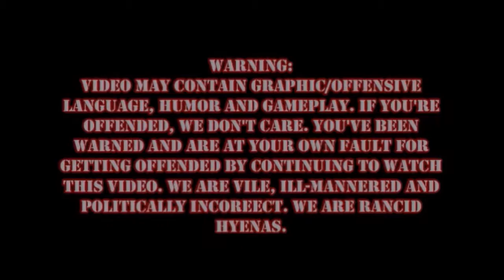Dark Souls Episode 16: Felines & Tree Lines (Sound FIXED)